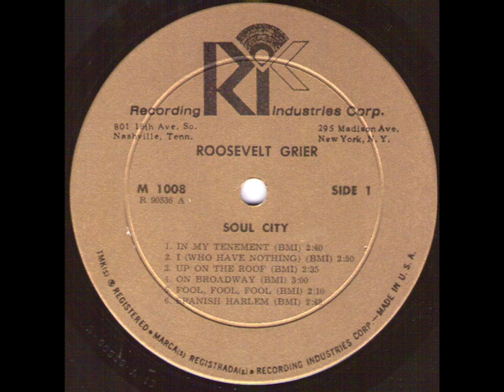Roosevelt Grier - In my tenement.wmv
PILOTEREC Popcorn Top Tune Copyright Disclaimer Under Section 107 of the Copyright Act 1976, allowance is made for "fair use" for purposes such as criticism, comment, news reporting, teaching, scholarship, and research.